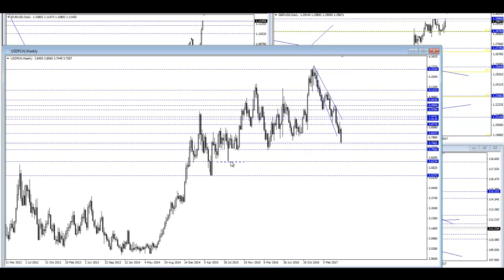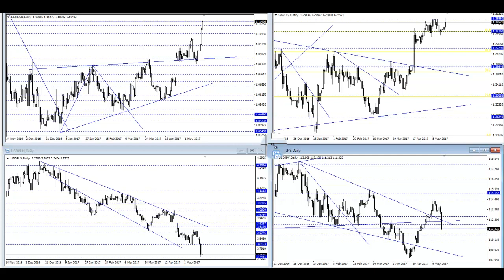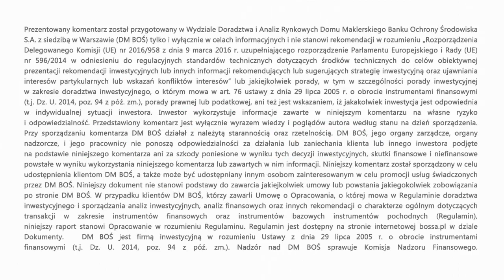Komentarz walutowy Bossafx 17 maja 2017 r.